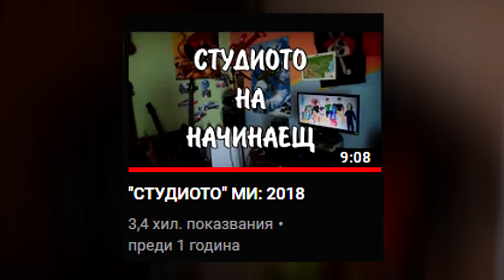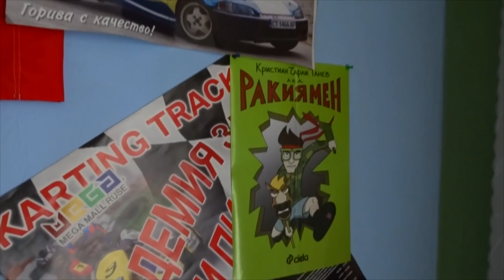СТАЯТА МИ (2019)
Мисля, че е интересо периодично  да правя подобни клипове за стаята ми. :)
Музика: